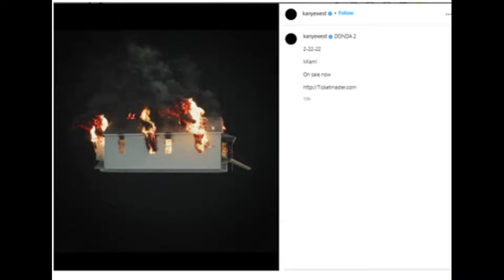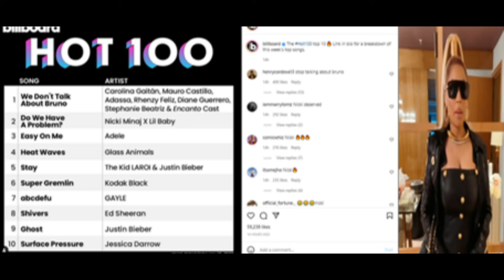Kodak Back Posting; Julia & Kanye Breakup; Nicki Charts on Billboard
KodakBlack Announces push back of his Album, He is back posting NickiMinaj Charts on Billboard hot 100; KanyeWest and JuliaFox Break up, Is Kanye Trolling Us or is he really trying to get back with KimKardashian